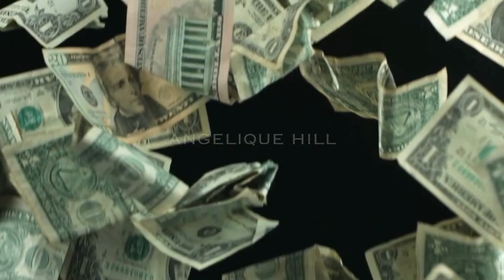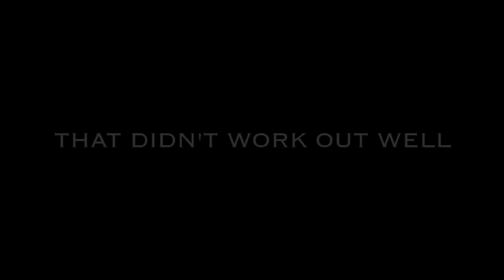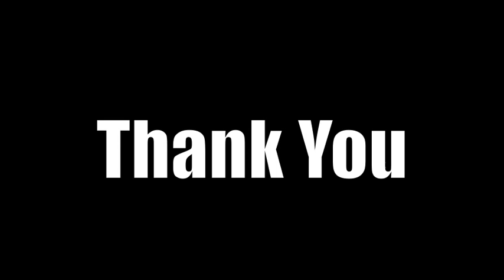SPECIAL DELIVERY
TITLE: Special Delivery
GENRE: Comedy
RATED R
Original, released April 19th, 2013

SUMMARY: Spoiled, animated & explicit college students run into some
life changing situations when they least expect it during homecoming
weekend.